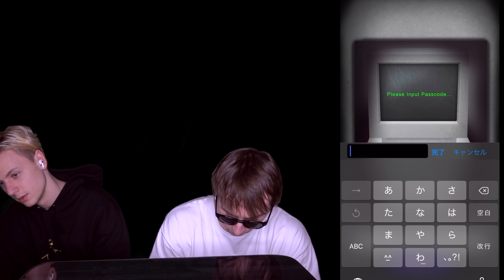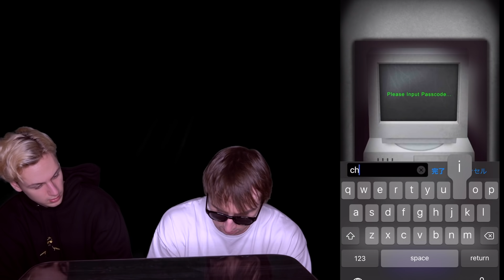【青鬼xひろし編#10】怖すぎて僕たち壊れました。【ホラーゲーム】ノーセーブ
【サワヤン公式グッズサイト：DESTAR】

【デスタープレゼント企画】
・プレゼント内容：スイッチ１０台

⒉TikTokにサワヤンの動画で面白いと思ったシーンを投稿

以下、投稿する際のポイント
‹注意１›
＠sawayangamesと@sawayanchannelをメンション
‹注意２›
を必ず記入

▼企画期日：12月1日〜12月31日
・1月末までにプレゼント送付します‼
・1月1日に#デスター4 を確認して
　いいね獲得 TOP10に入賞の方には
　サワヤン公式TikTokアカウントからDMします‼

【１００万円企画　 詳細】
開催日　：2021年1月3日（日）
応募締切：2021年1月2日（土）
当選条件：全8レースの順位的中
当選者賞金：100万円

②下記URLから順位を予想

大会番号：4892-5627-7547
デスターのみんなよぜひ参加してくれ！

デスターへ愛の叫び第３弾応募結果

青鬼Xの実況動画
外国人がペラペラな日本語で実況し、発狂しまくる様子をお楽しみください。

1.TikTokメインアカウント（@sawayanchannel22）とTikTokゲームアカウント（@sawayangames）を両方メンション

3.動画のアレンジや音楽、エフェクトなど全て自由！！！

もこうに届け杯（動画にします）
【詳細】
毎週日曜日
１３：００〜１５：００
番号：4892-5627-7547